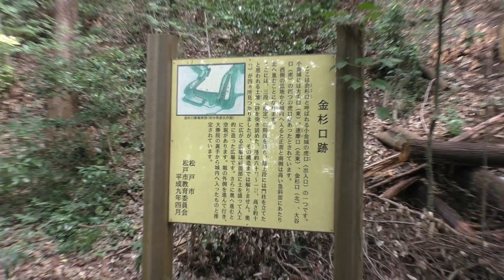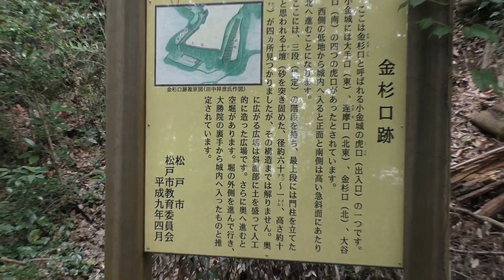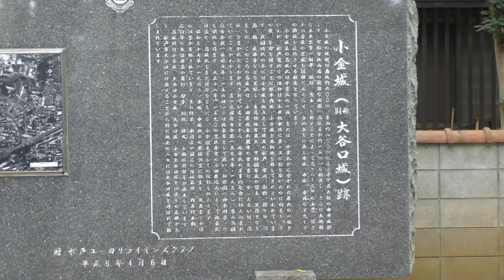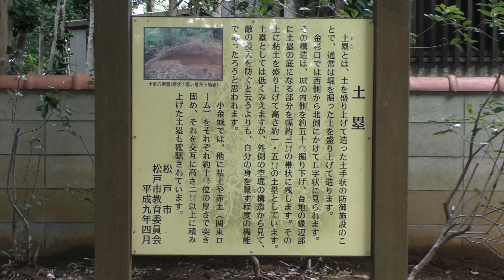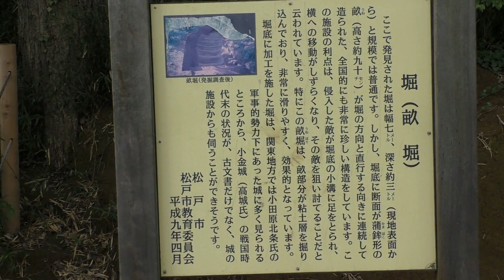千葉県松戸市・小金城跡